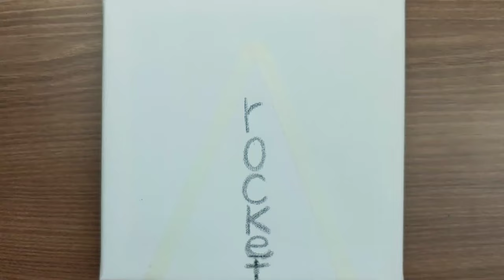Rocket & Galaxy / easy simple acrylic art painting step by step satisfying easy & relaxing #13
May the picture I drew be remembered in your mind for a long time.

My dream is to be a full-time artist and spend my daily life with Art.